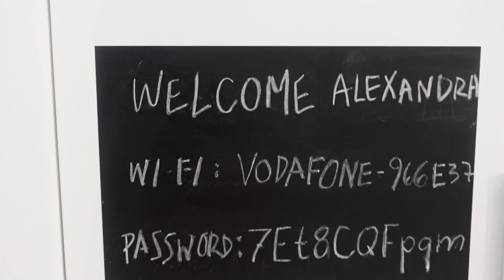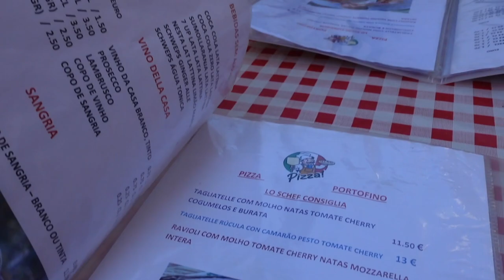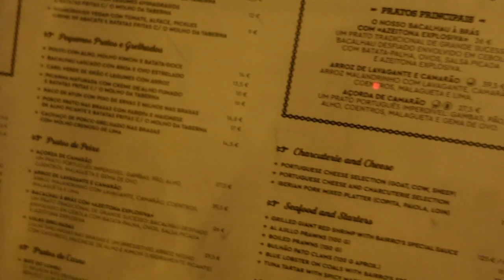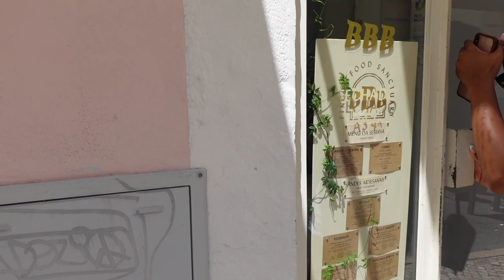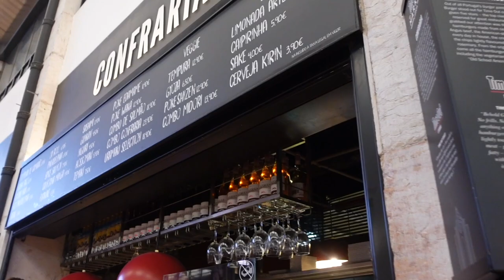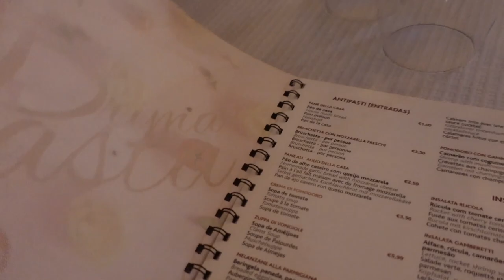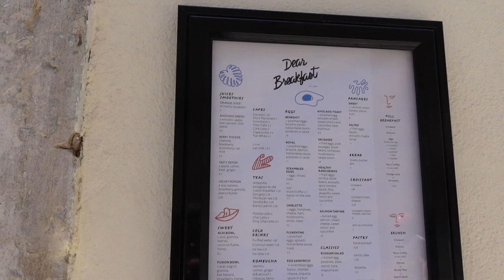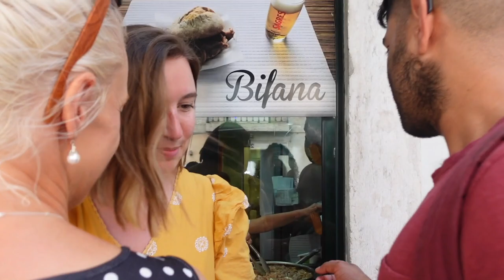TRAVEL VLOG| LISBON, PORTUGAL🇵🇹 FOOD & WINE TOUR, TIKTOK MADE US DO IT! TIMEOUT MARKET,LIT NIGHTLIFE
📫SEND ME SOMTHING:
Dominique A

STOCK INFO!

Products:
10lb Weights
100pc hair nets
3.5cm elastic bands (3pc)
3.0cm elastic bands (3pc)